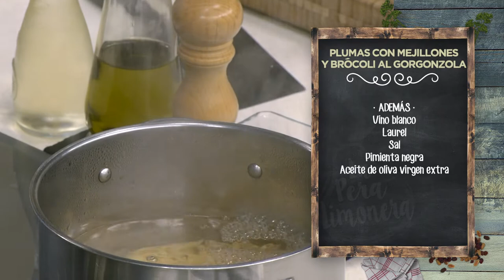PLUMAS CON MEJILLONES Y BRÓCOLI - LPL PGM 1994 RECETA 01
Ingredientes para 4 personas:
400 g de plumas rayadas al huevo de Pastas Romero, 16 mejillones frescos, 2 dientes de ajo, 1 cebolla dulce, anchoas en aceite, 1 brócoli, 1 limón, queso gorgonzola y perejil picado.
Además, vino blanco, laurel, sal, pimienta negra y aceite de oliva virgen extra.

Elaboración:
Para hacer esta receta vamos a empezar con el sofrito: pelamos y laminamos los ajos y los doramos en aceite de oliva virgen extra. Añadimos la cebolla, picada fina, y cocinamos hasta que se dore un poco. Añadimos un poco de vino blanco y cocinamos. Picamos finas las anchoas y las añadimos.
Aparte, cortamos solo la parte superior del brócoli, como si nos quedáramos con la copa de los arbolitos. El resto, lo guardamos para otra receta, por supuesto, que aquí no se tira nada. Los arbolitos del brócoli, también para dentro del guiso. Removemos y que se siga cocinando todo.
Por otro lado, en una cazuela amplia y con tapa, vamos a abrir los mejillones con una cantidad generosa de vino blanco. Después, les quitamos las conchas y los reservamos. Por supuesto, nos guardamos el caldito donde se han cocido los mejillones. Parte de este jugo de cocción se lo agregamos a sofrito, que la va a dar un saborcito estupendo.
Aparte, cocemos la pasta en abundante agua con sal. Removemos de vez en cuando para que no se pegue.
Cuando casi esté cocinada, un pelín al dente, añadimos la pasta escurrida al sofrito y dejamos que se termine de cocinar ahí. Agregamos ralladura de limón, trocitos de queso gorgonzola y removemos bien para que el queso se funda. En el último momento, ponemos los --mejillones y los mezclamos con la pasta.
Para emplatar, servimos una buena ración de pasta con su sofrito y sus mejillones. Un toque de verdecito fresco y ole, ole y ole, vaya plato de pasta.